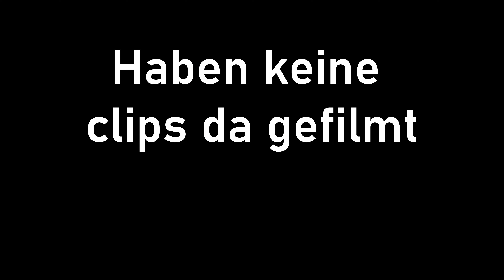Wir checken Wuppetz Spot ab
Wir sind auf der Suche nach dem geilsten MTB Dirt Jump Spot in Deutschland. Heute waren wir in der Bike Hemau.
We hope you like the new video.

peace out!